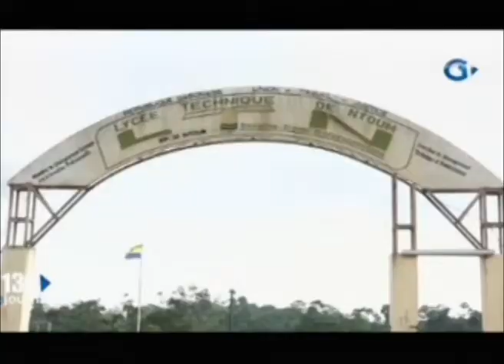Les membres de l’ONG Equateur sensibilisent les élèves du lycée technique de Ntoum sur les consé